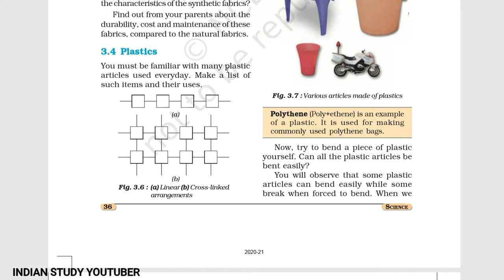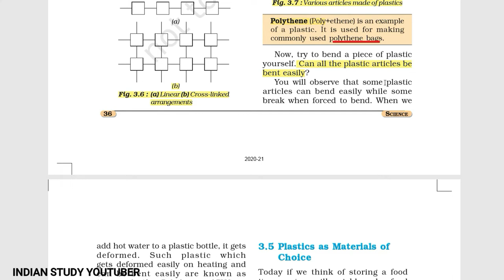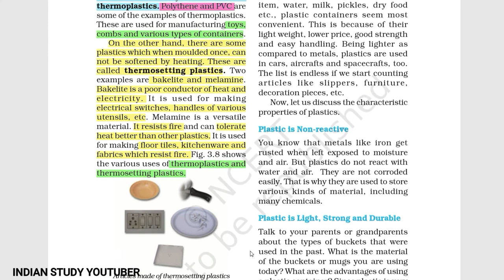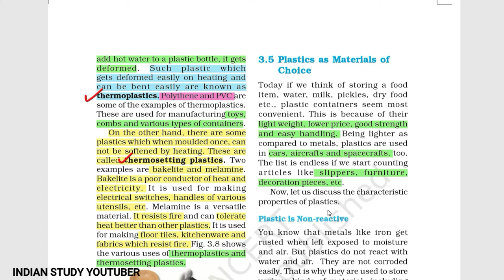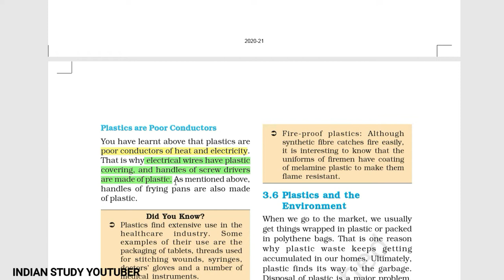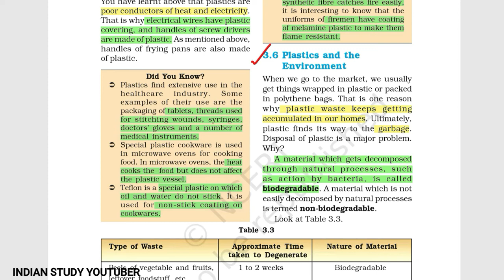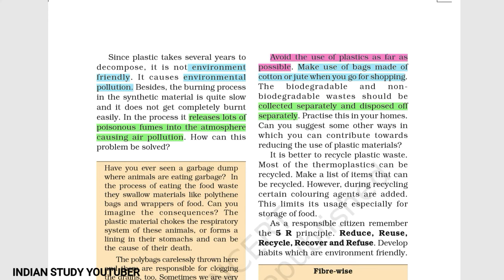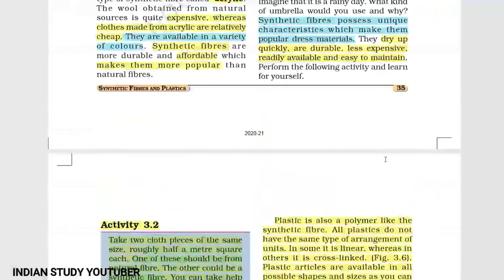NCERT Class 8th Science Chapter 3rd: Synthetic Fibres and Plastics ( Part 2)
Easy and Hindi explanation of NCERT Class 8th Science Chapter 3rd: Synthetic fibres and plastics( Part 2)

8th Science